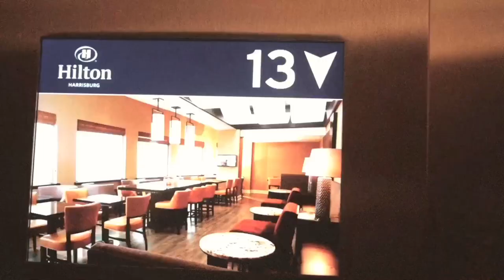YungPree - King Suite (Official Video) Shot By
The Tape Out Now . Available For Streaming On All Platforms